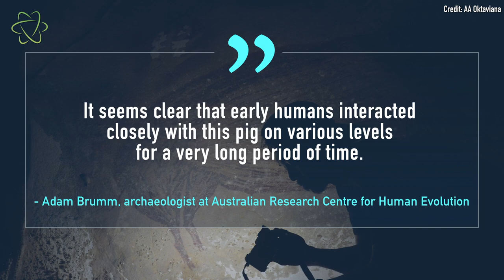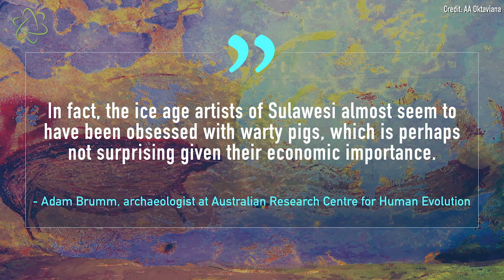Oldest Animal Cave Art is a Bunch Of Chatty Pigs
A 45,500-year-old warty pig drawing is the oldest known cave painting of an animal on record. The piggies were painted in Indonesian caves.